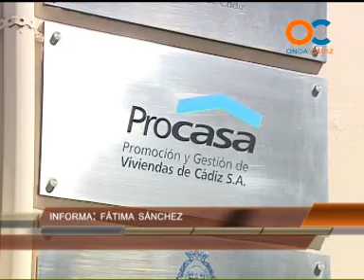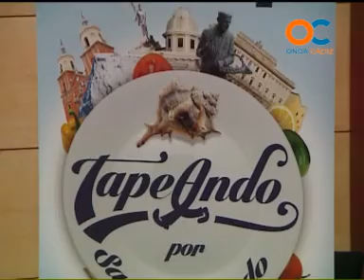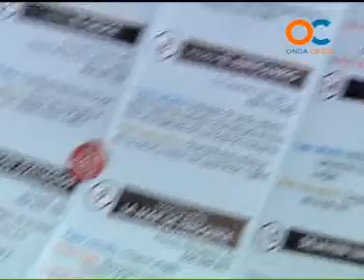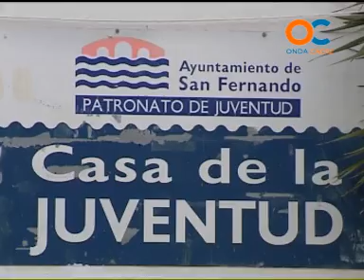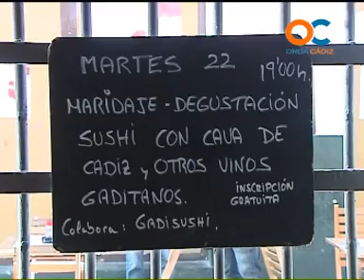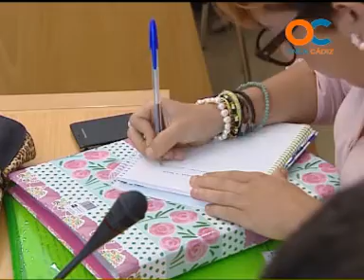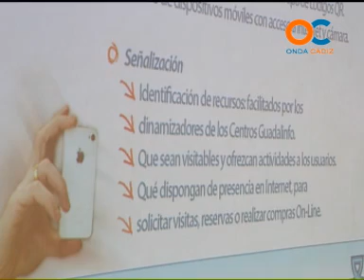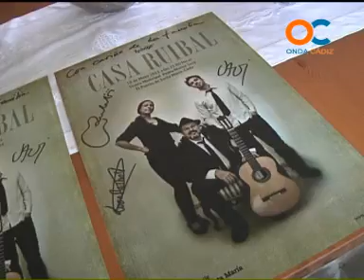NOTICIAS OC 1605-13